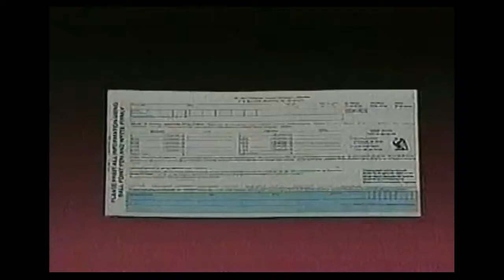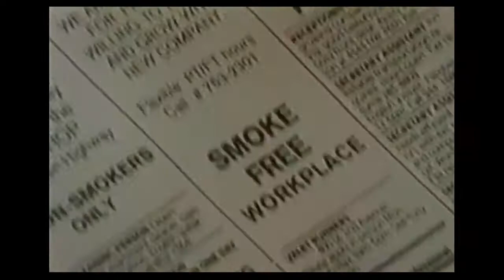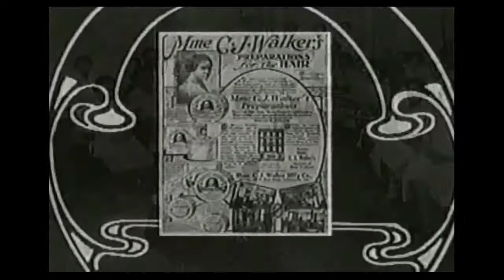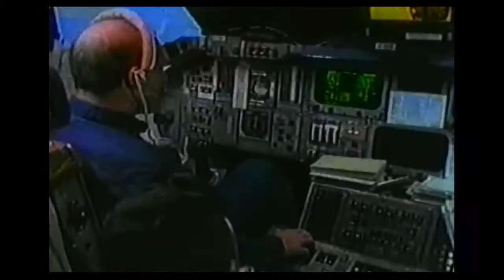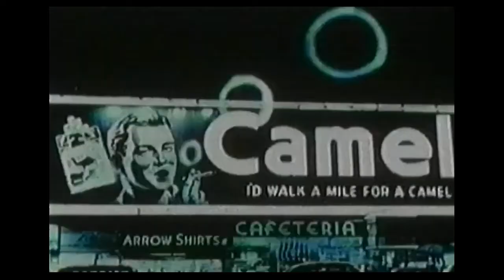AFN Ads November 1997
A collection of AFN (Armed Forces Network) Ads scanned from VHS. AFN provided American TV shows and movies to US Armed Forces members stationed overseas and would fill in the commercial blocks with PSAs and self-produced content to maintain the same timing. The first-run shows were usually from the previous television season, so AFN viewers were often a year behind what was being aired in the US.